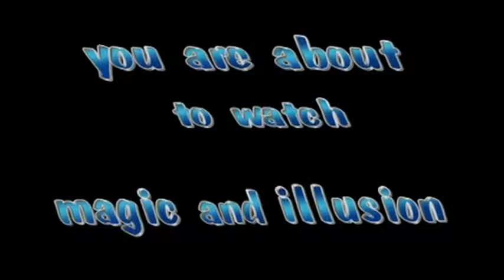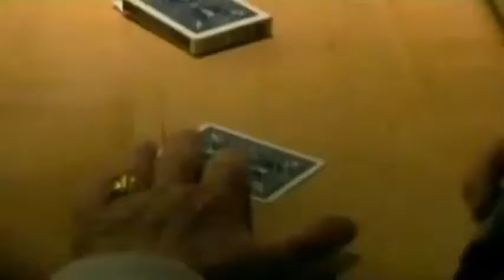Show art Production Helios is Magic